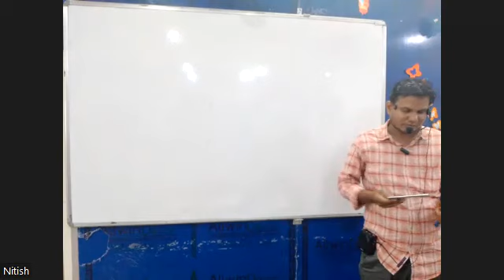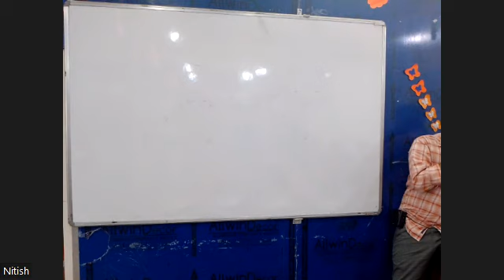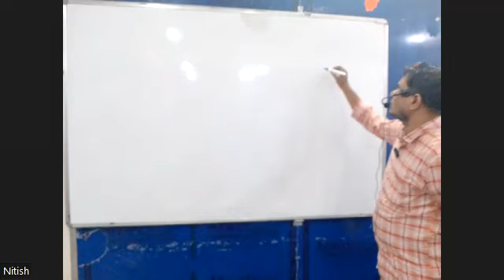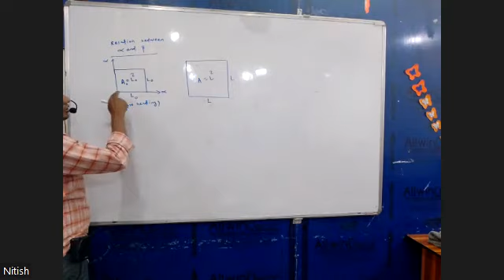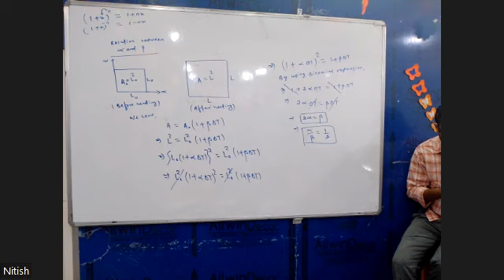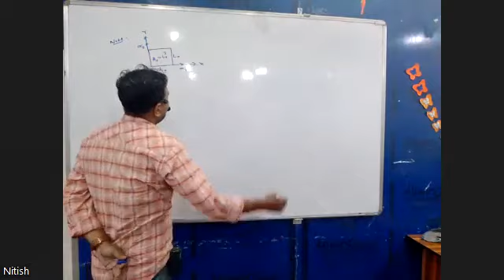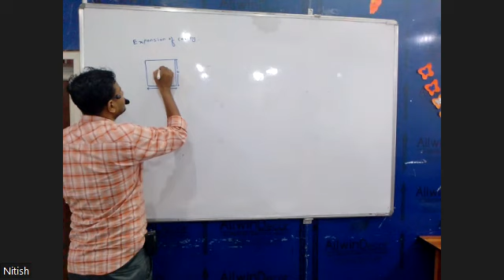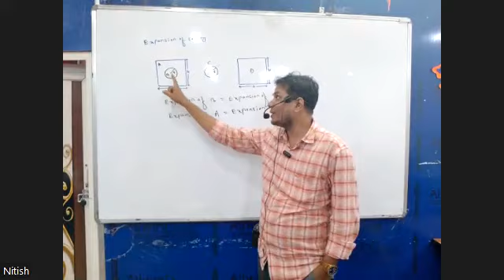PHYSICS PART 1 (Relation between α and β / Volumetric expansion)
SCIENCE XI 1ST SEP